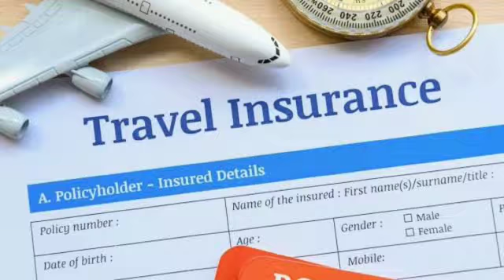HOP ON FM / FLIGHT TRAVEL / INTRO VIDEO /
Hi Viewers this channel is all about travel related information which will be quite useful for travellers who are planning for trip and willing to know about more places... here we will flight details about flight fare, hotel booking, visa services, tour package, travel insurance & eurail bookings... So join our family and explore the world with us !